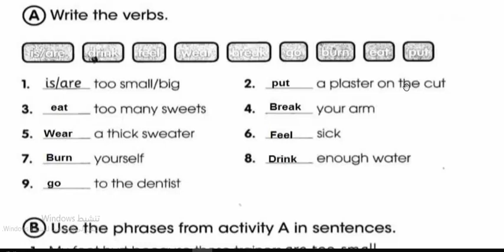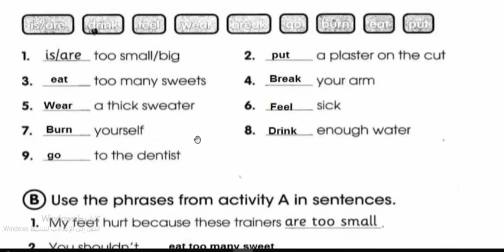انكليزي سادس ابتدائي نشاط ص 40